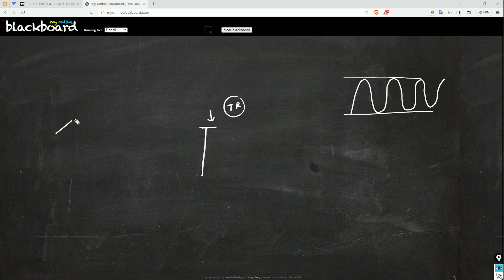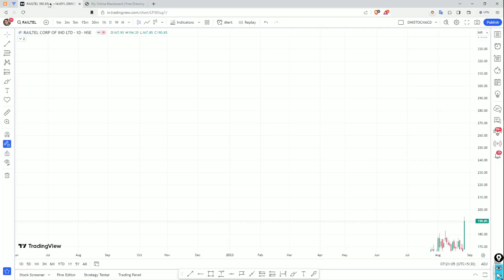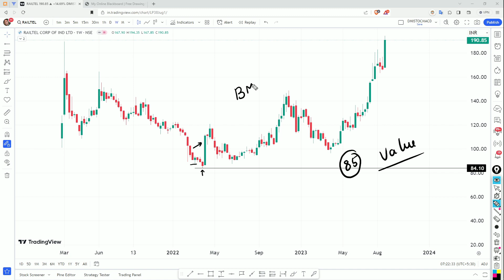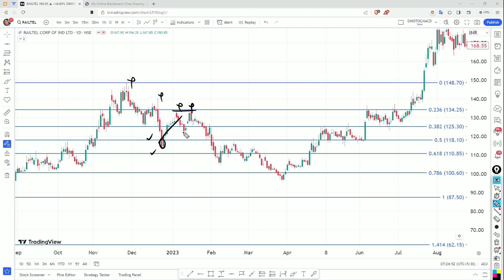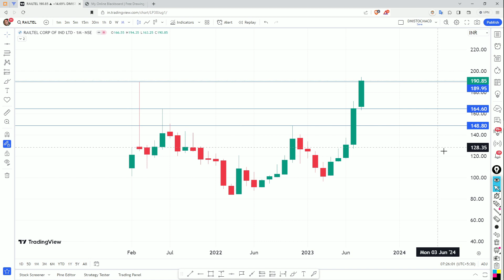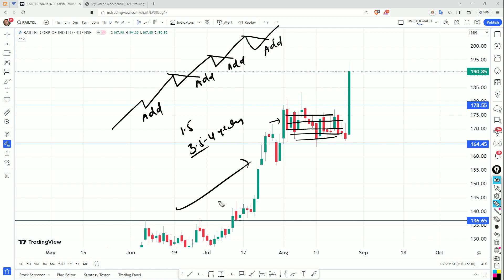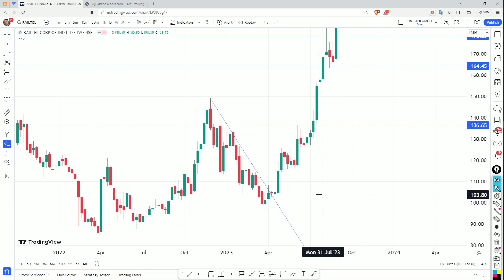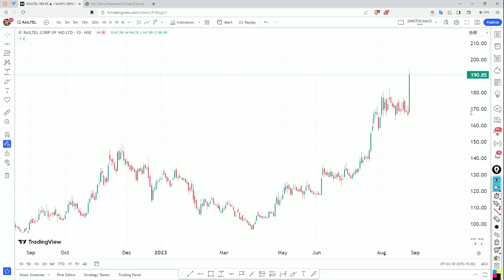సైకాలజి | winner's GAME | stock market | inside information తెలుసుకోవటం ఎలా?